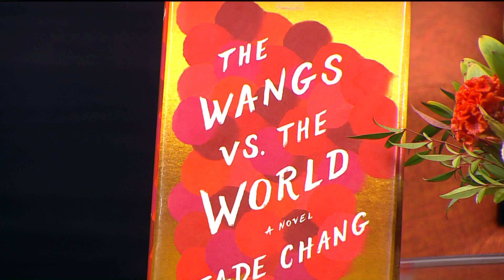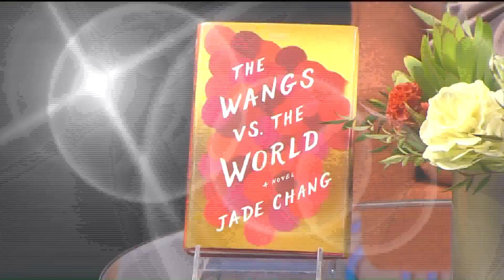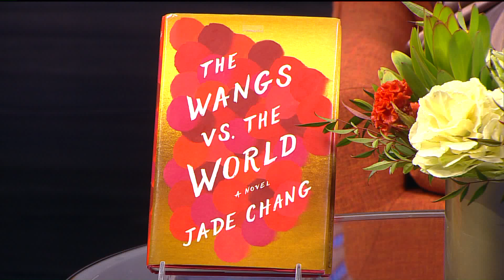“The Wangs vs The World”